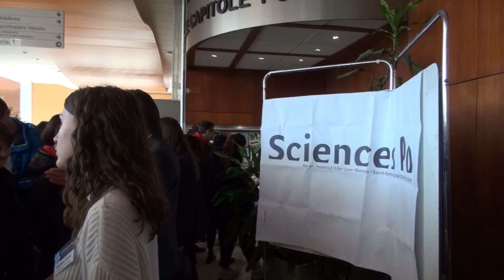L'attractivité de Sciences Po Toulouse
Ce samedi 25 février, Sciences Po Toulouse ouvrait ses portes aux futurs candidats à l'entrée ainsi que leurs parents. Retour sur l'attractivité de l'établissement.